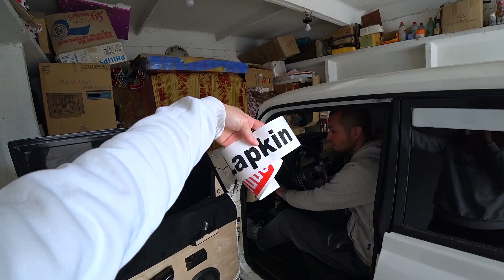Купили игровую мышку Asus. Перебрали ходовую часть на Hyundai Sonata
Все вопросы по поводу рекламы пишите в директ, месенджер или вк.